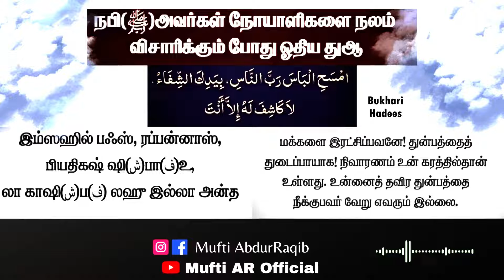நோயாளியின் நலம் விசாரிக்க சென்றால் இந்த துஆவை ஓதுங்கள் | Noyali Partal odum Dua